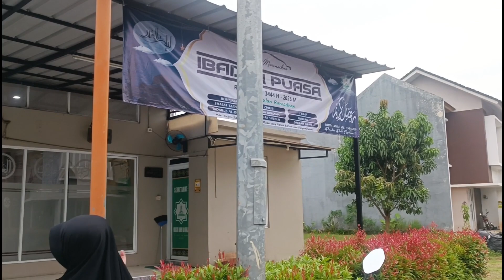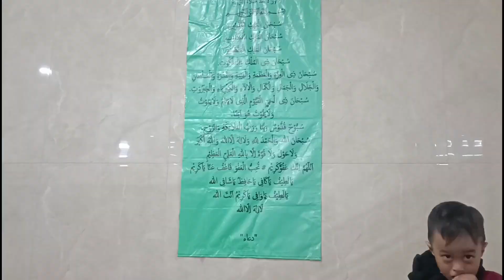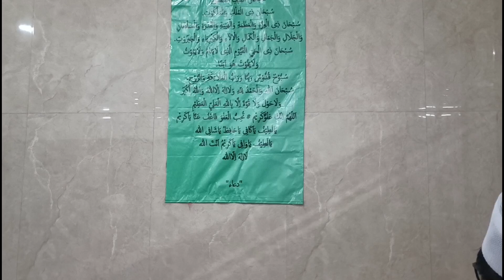RAMADHAN HARI KE 6 ( GORENGAN OH GORENGAN 🤣🤣🤣 ALHAMDULILLAH TARAWIH MALAM KE 7 NAMBAH RAME CING ⁉️ )